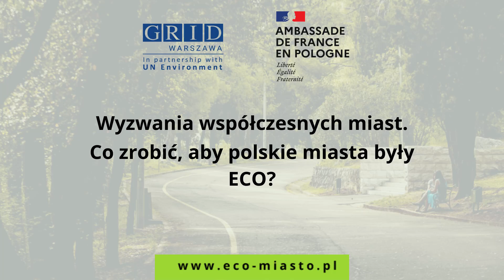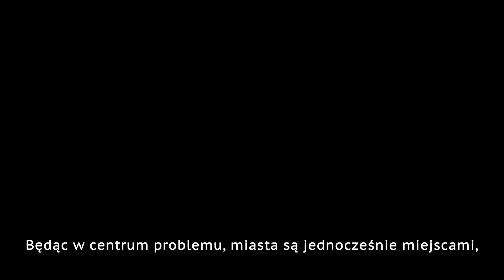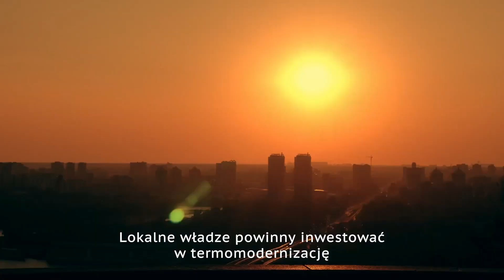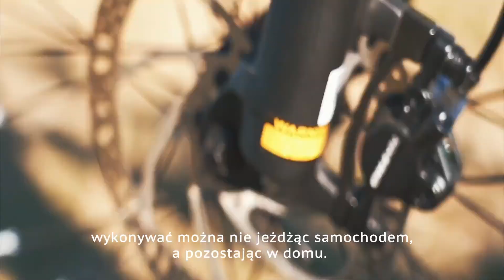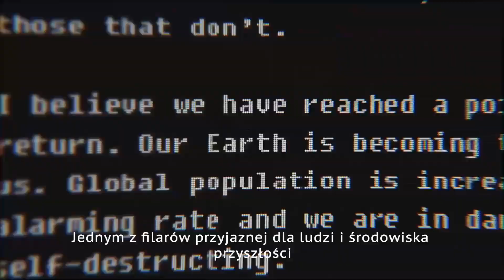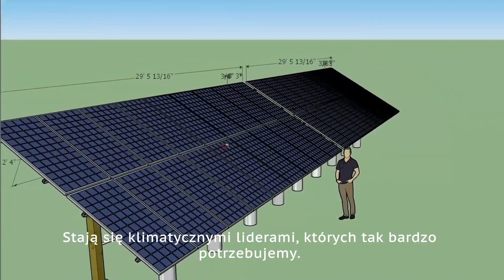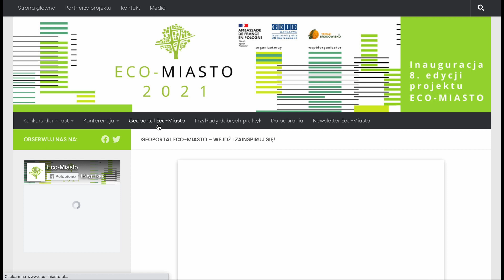Wyzwania współczesnych miast | 24. Piknik Naukowy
Poznajcie główne wyzwania środowiskowe i klimatyczne, z jakimi zmagają się obecnie polskie miasta. Ambasada Francji w Polsce